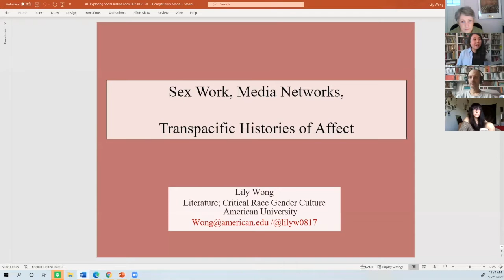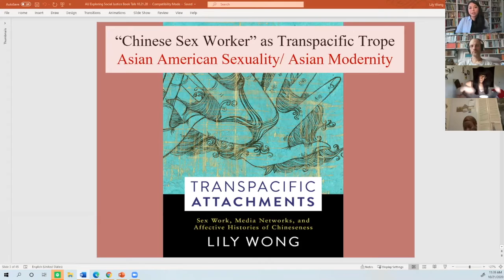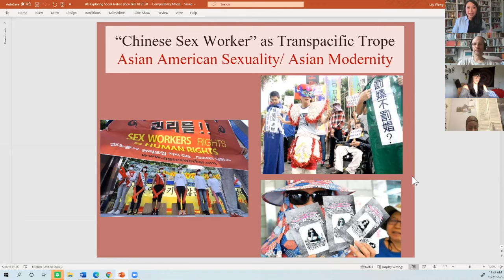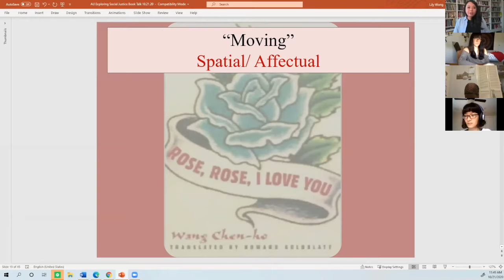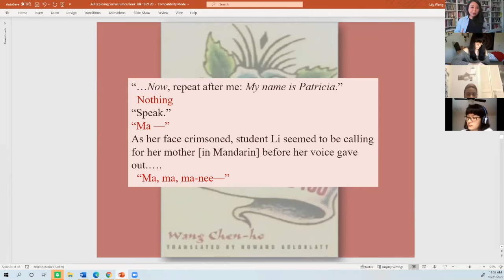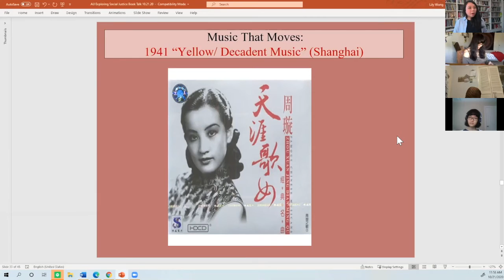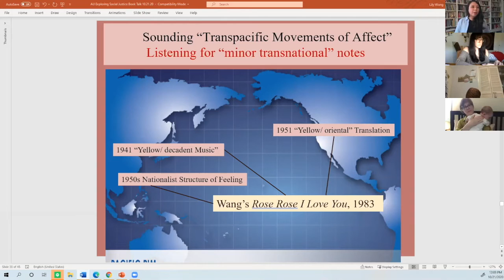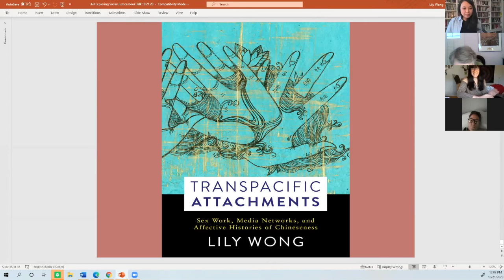Sex Work, Media Networks, and Transpacific Histories of Affect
The figure of the Chinese sex worker—who provokes both disdain and desire—has become a trope for both Asian American sexuality and Asian modernity. Lingering in the cultural imagination, sex workers link sexual and cultural marginality, and their tales clarify the boundaries of citizenship, nationalism, and internationalism. Based on her new book, Transpacific Attachments, Lily Wong will discuss the mobility and mobilization of the sex worker figure through transpacific media networks, stressing the intersectional politics of racial, sexual, and class structures. While imaginations of a global community have long been mobilized through romantic, erotic, and gendered representations, Wong emphasizes the significant role sex work plays in the constant restructuring of social relations.

Lily Wong is an Associate Professor in the departments of Literature (LIT) and Critical Race Gender and Culture Studies (CRGC) at American University. Her research focuses on the politics of affect/emotion, gender/sexuality, racial capitalism, minor-transnational solidarity movements, as well as media formations of transpacific Chinese, Sinophone, and Asian American communities. She is one of the founding board members of the Society of Sinophone Studies (SSS). Her work can be found in journals including American Quarterly, Journal of Chinese Cinemas, Asian Cinema, Asian American Literary Review, Pacific Affairs, and China Review International, among others. She has published book chapters in World Cinema and the Visual Arts (2012), Queer Sinophone Cultures (2013), Divided Lenses: War and Film Memory in Asia (2016), and Keywords in Queer Sinophone Studies (2020). She is the author of the book "Transpacific Attachments: Sex Work, Media Networks, and Affective Histories of Chineseness" (Columbia University Press, 2018).

The Exploring Social Justice Series, a program co-sponsored by the American University Library, the Center for Diversity & Inclusion, and the Kay Spiritual Life Center, brings to campus exemplary leaders from diverse backgrounds who have advocated for various human rights and social justice issues.